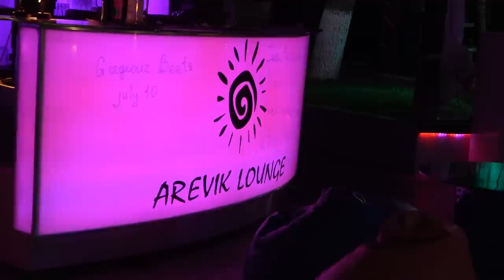10.07.22, Вс. Монумент: приятное открытие - "AREVIK lounge" - запах НАШЕГО Еревана:)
пл.Абовяна, ул.Сараланджи, пр.Азатутян, Монумент(парк Победы), встреча, ул.Бабаян, озеро "Аревик", Авет, Гамлет, Зара, Нерсес, Арман.